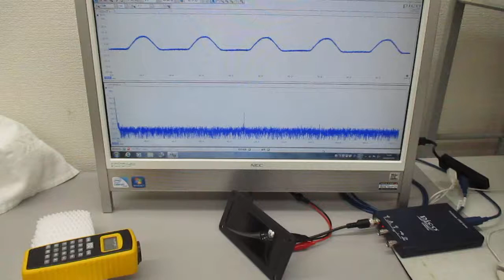空中超音波の基礎実験（超音波システム研究所）